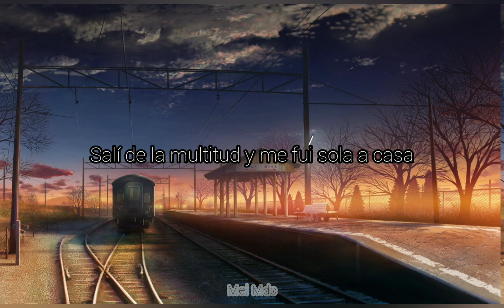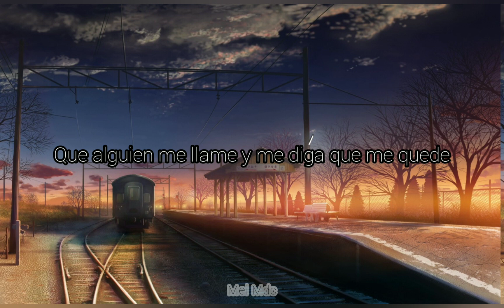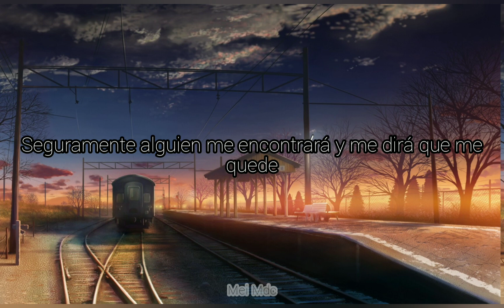Ritsuko Okazaki - A merry december sub español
He tenido una obsesión con esta canción últimamente así que quise compartirles la traducción.

Artista: Ritsuko Okazaki

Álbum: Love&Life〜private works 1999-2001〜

NO COPYRIGHT.

El contenido de este video es única y exclusivamente para diversión, no se pretende obtener monetización y/o derecho de autoría, todos los derechos son reservados y dados a los autores correspondientes.